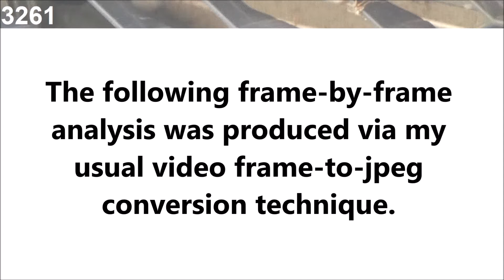Unexplained Phenomenon: November 4th 2020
This optical zoom video clip was shot in 1080p, at a rate of 29.97 frames per second.  The strange rod-shaped object captured in this frame-by-frame analysis was very small, with a rather ghostly appearance.